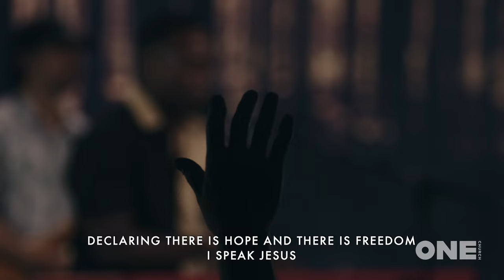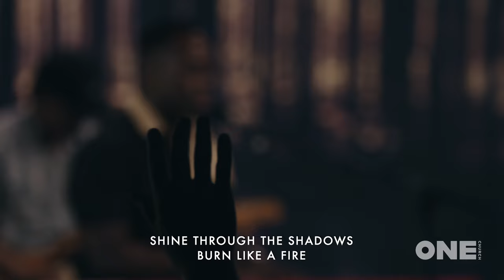I Speak Jesus | One Church Worship (feat. David Altenor & Sarah Traynor)